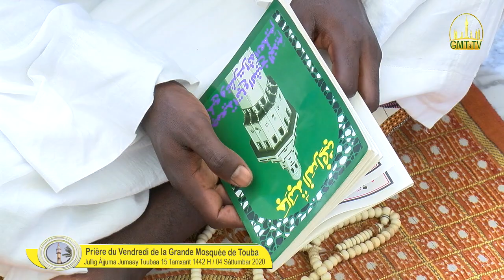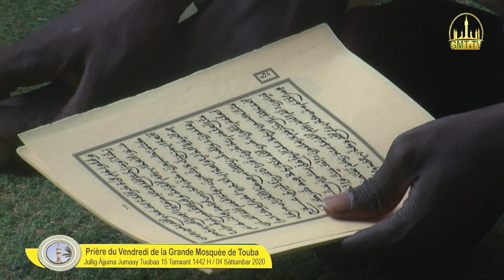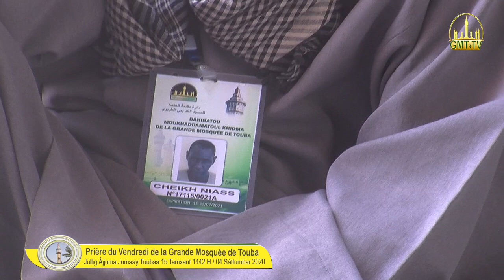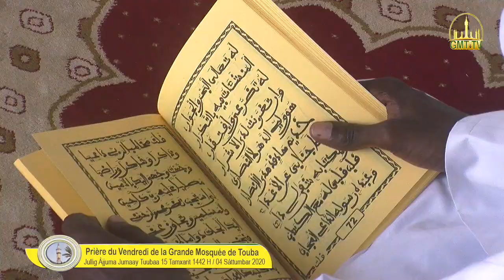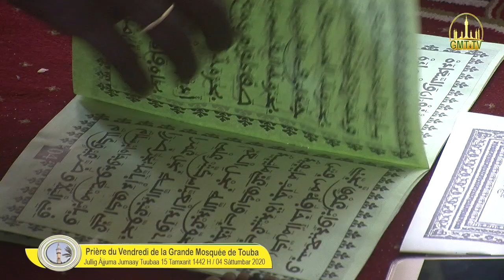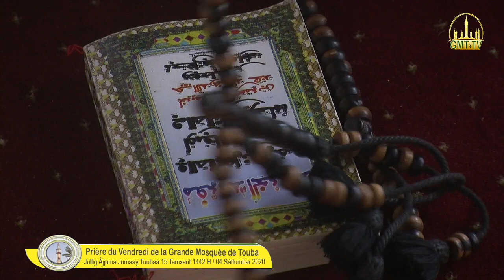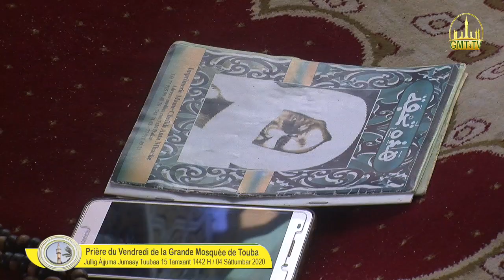Jullig Àjjuma Jumaay Tuubaa 15 Tamxarit 1442 H / 04 Sàttumbar 2020